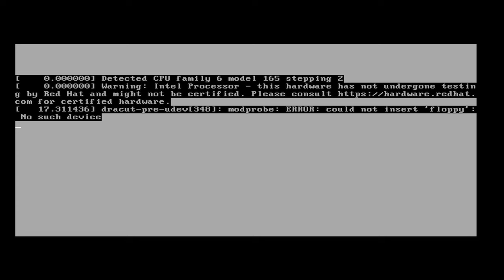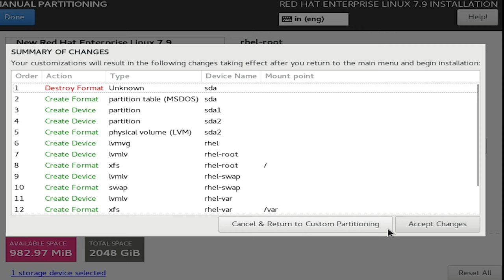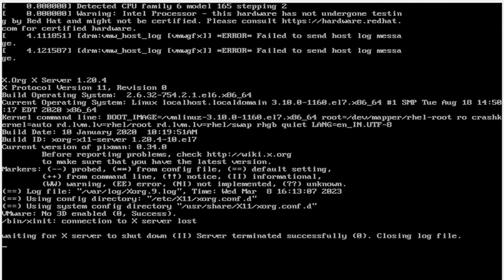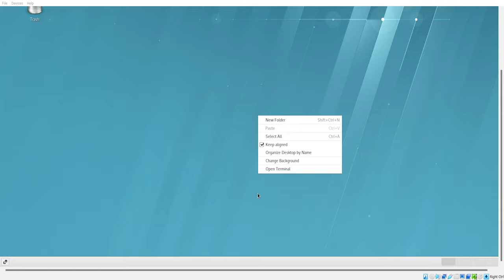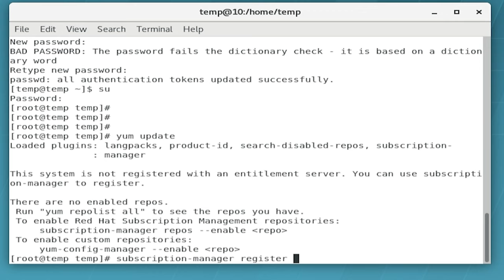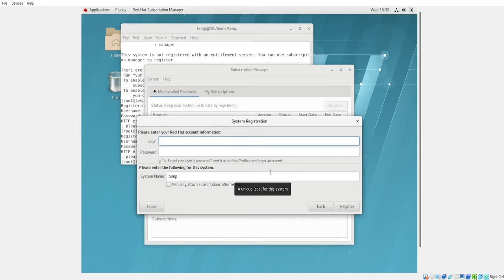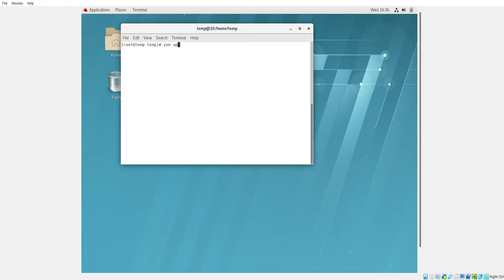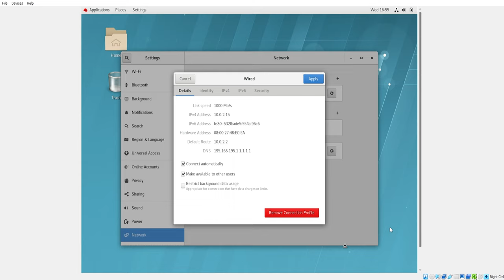How to get a free Red Hat Enterprise Linux (RHEL) SubscriptionRed Hat Enterprise Linux (RHEL) 7.9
Red Hat 7.9 is a version of the Red Hat Enterprise Linux (RHEL) operating system. RHEL is a commercial Linux distribution that is popular in enterprise and business environments.

Red Hat 7.9 was released on September 29, 2020, and it is the last minor release of the Red Hat Enterprise Linux 7 (RHEL 7) series. RHEL 7.9 includes security and bug fixes, as well as improvements to some of the software packages that are included in the operating system.

Some of the key features of Red Hat 7.9 include:

    Updated kernel with improved security features
    Updated versions of various software packages, including the GNOME desktop environment, LibreOffice, and the Apache web server
    Support for the AMD Secure Memory Encryption (SME) feature on AMD EPYC processors
    Improvements to the network stack, including support for TCP Fast Open and the TCP User Timeout option.

Overall, Red Hat 7.9 is a stable and reliable operating system that is well-suited for enterprise and business environments that require a robust and secure platform.